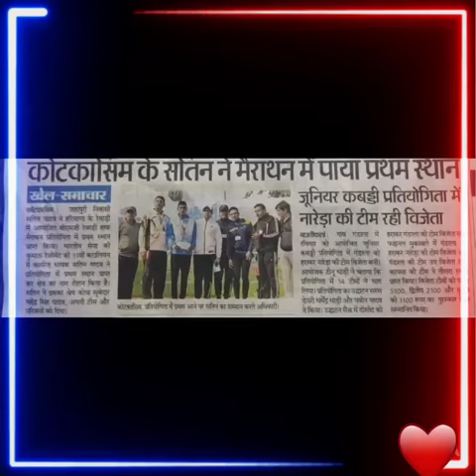Running Marathon bhai sateen Rajasthan songs